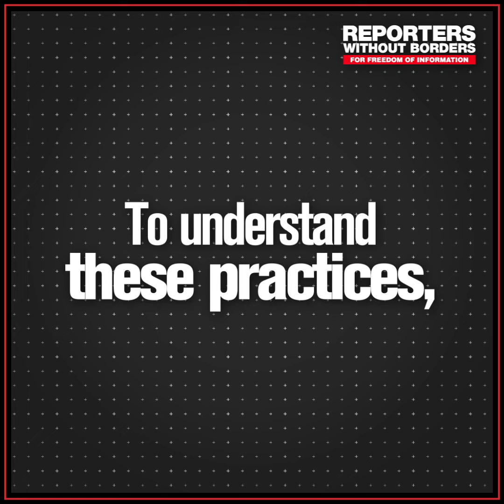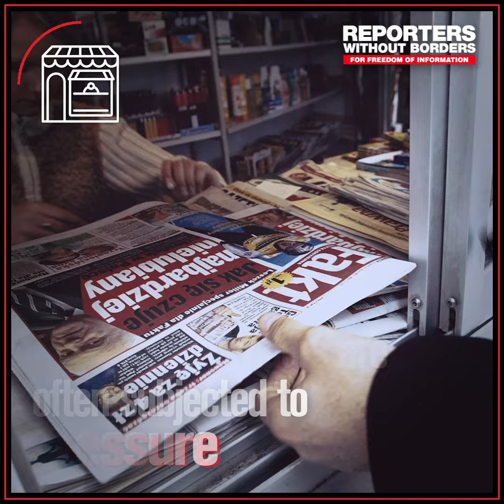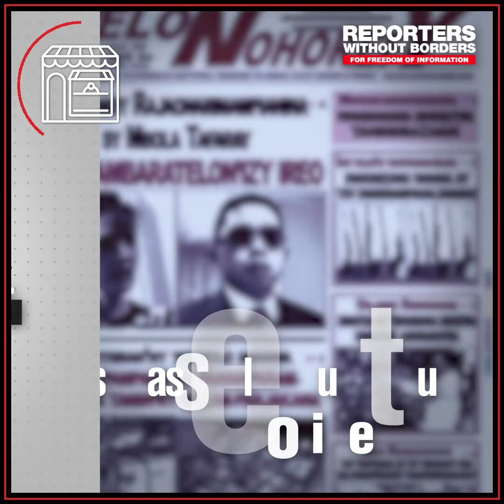RSFreport - Newspapers that never arrive – obstructing print media distribution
Until it reaches the reader’s hands, a newspaper is vulnerable and the predatory imagination knows no bounds.